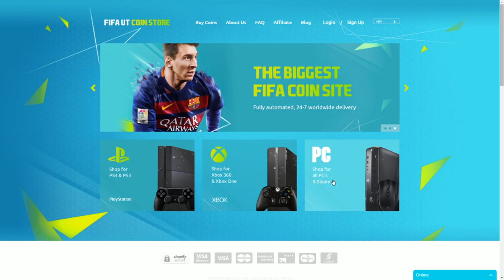FIFA 16 | CONCURSO MEJORES GOLES DE SUSCRIPTORES - GANA EL JUEGO QUE QUIERAS! - Nº2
QUE GOL TE GUSTO MAS?

COMO PARTICIPAR DEL CONCURSO
- Subi el vídeo a Youtube en calidad 720 o mas. Exportado desde la PS4 o capturado.
- Twitteame el Video con el HT ConcursoMiMejorGol con tu usuario PSN o XBOX y Nombre Real

EL GOL SI O SI DEBE SER EN UN PARTIDO ONLINE!
No se van a tener en cuenta goles OFFLINE.

FIFAUTCOINSTORE - DELIVERY INMEDIATO DE MONEDAS FIFA 16